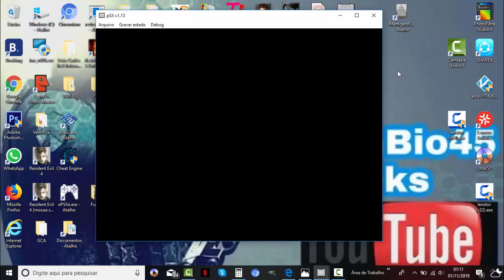4 Sobrevivente Resident 2 PSX com armas infinita + Sprays - RobsonBio45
RobsonBio45 Mods & Hacks Resident Evil para PS1, PS2, PS3, PS4 e DREAMCAST.

Logo trazendo Mod Impossível de Resident Evil 2 PSX com grandes novidades...

O melhor do Mod de Resident Evil para Playstation.

Vocês me ajudando mais Mods trago para vocês.

Canais amigos.

IOORY  777

Leo2236

KOMIZO_LAB

Ketu Resident Evil 3

Você que deseja me ajudar e também o Canal deixo abaixo o numero da Agência e da Conta para depósito.
Seja o valor que você puder e não venha lhe fazer falta. tenho certeza que Deus vai te abençoar.

Banco Bradesco

INSTRAGAM.